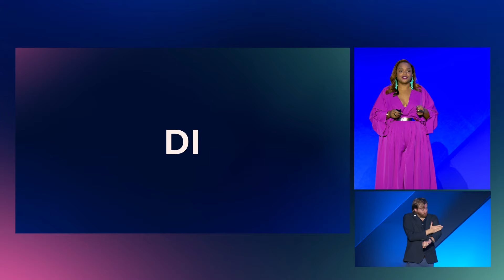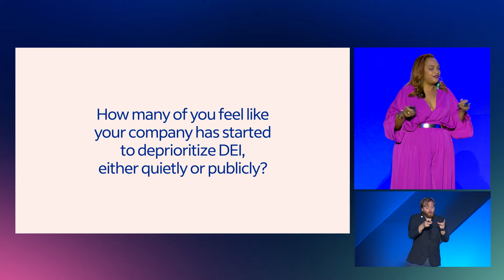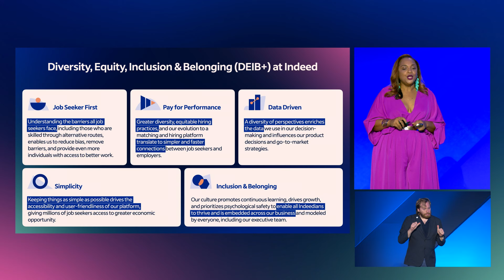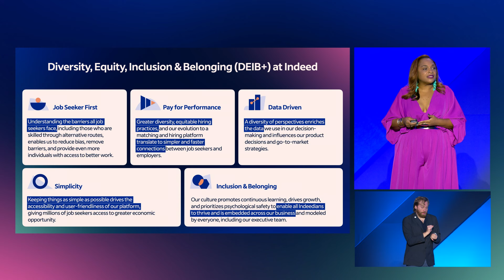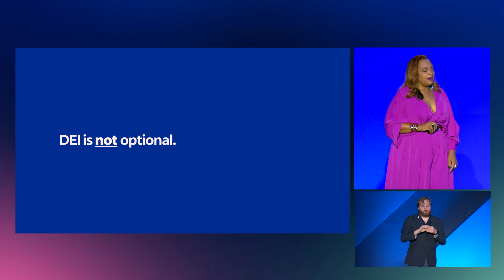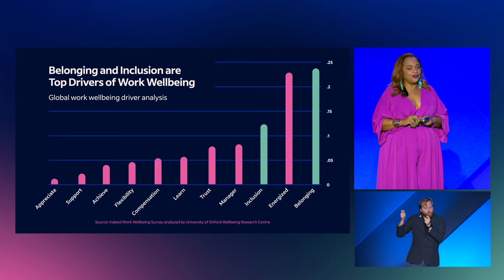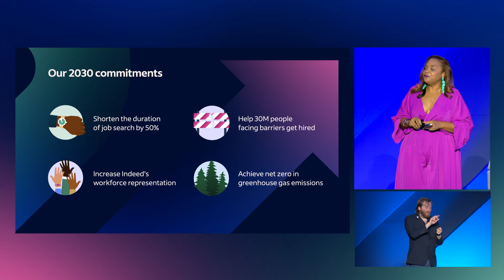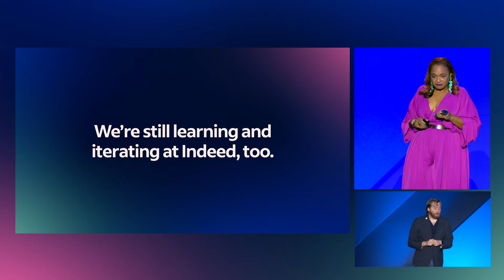Indeed FutureWorks 2024: How Talent Leaders Can Reclaim DEI in a Divisive Time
At Indeed FutureWorks 2024, ibelong CEO Rajkumari Neogy joined Jessica Hardeman, Senior Director of Attraction and Engagement at Indeed, to discuss strategies for strengthening DEI initiatives — and staying strong as practitioners — despite an inhospitable political climate.

As the world's #1 job site, with over 300 million unique visitors** every month from over 60 different countries, Indeed has become the catalyst for putting the world to work. Indeed is intensely passionate about delivering the right fit for every hire. Indeed helps companies of all sizes hire the best talent and offers the best opportunity for jobseekers to get hired.